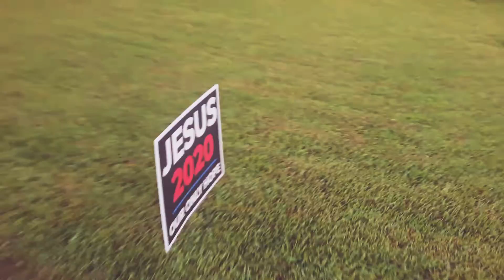The sign that says it all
Also if the Torah movement was legit...why isnt it being attacked by satan
😂😂😂just saying...theres no supernatural changes to it
nobodys filled w the spirit...or able to film a video saying my yeshua has changed my life and I cant stop talking about it. why why why...cause it's a cult...theres nothing but good feelings...that's not paying the bill